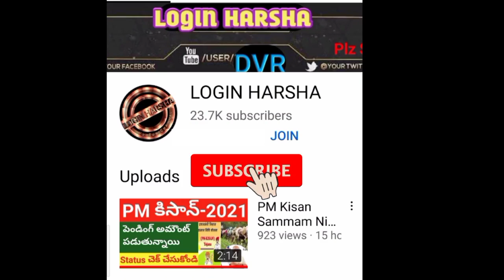రైతులకు మోడీ శుభవార్త 2000ఖాతాలలో జమ|pm kisan 13th installment 2023|PMKisan|Login harsha|Telugu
13వ విడత,

2.LIKE✓

3.COMMENT✓

4.SHARE✓

రైతులకు మోడీ శుభవార్త 2000
ఖాతాలలో జమ|pm kisan 13th installment 2023|PMKisan|Login harsha|Telugu

  GET FREE DEMAT ACCOUNT
WITH BELOW LINKS

ANGLE ONE
code : D198592
T&C apply.

You can follow me on this Socialmedia,

Details,